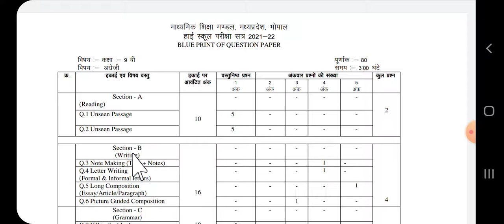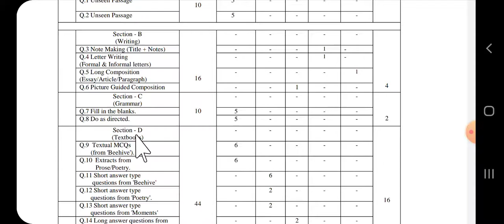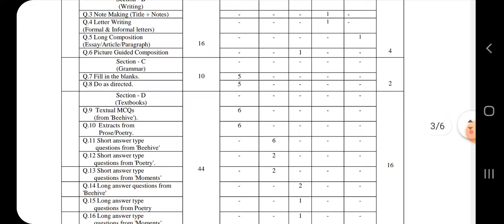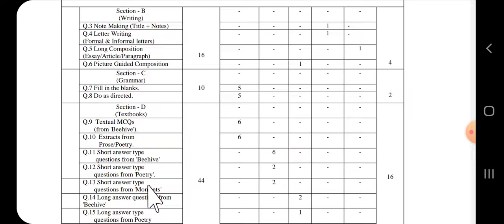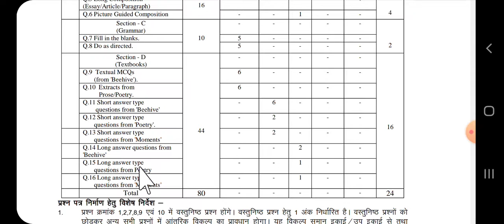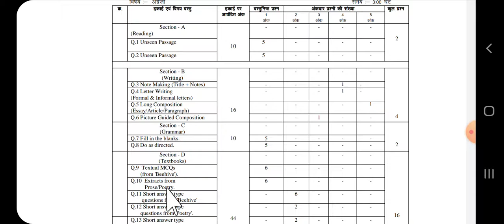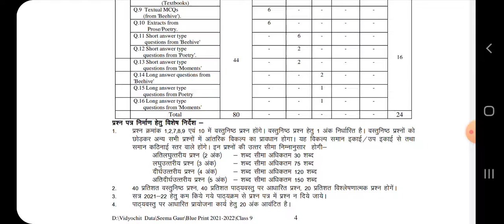Blue print for 9th class subject *English* year 2021-22